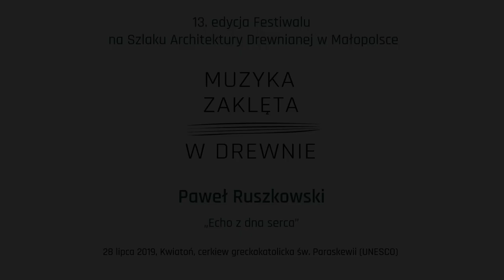Nadzieja - Paweł Ruszkowski na Festiwalu Muzyka Zaklęta w Drewnie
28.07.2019r. w ramach Festiwalu Muzyka Zaklęta w Drewnie w cerkwi pw. św. Paraskewy w Kwiatoniu (obiekt UNESCO) wystąpił Paweł Ruszkowski.
Podczas koncertu "Echo z dna serca" usłyszeliśmy m.in. wiersze polskich poetów z muzyką Pawła oraz piosenki kaszubskie.